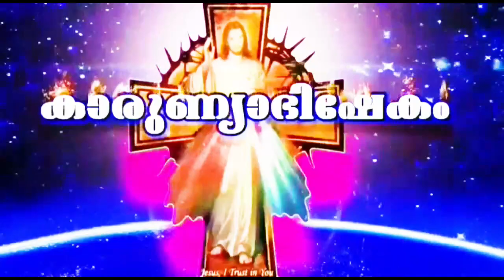Karunyabhishekam Episode339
Powerfull Word of God and Eucharistic Adoration from BLM Retreat Centre.